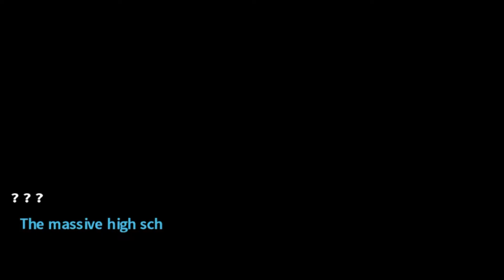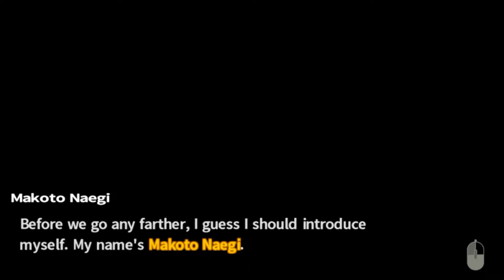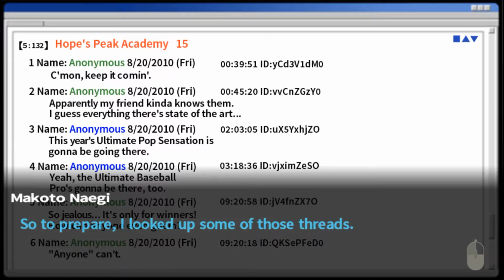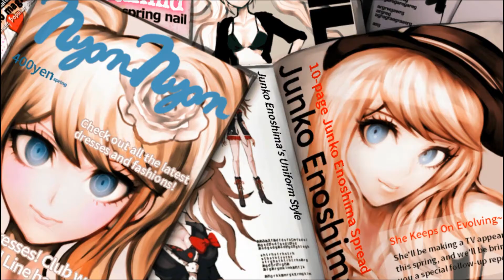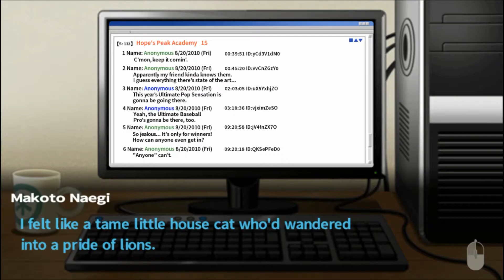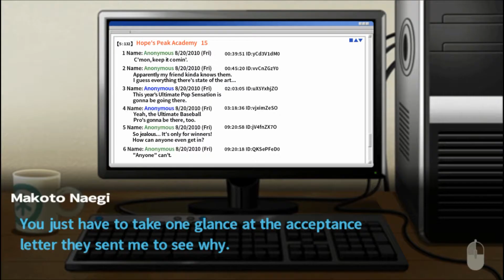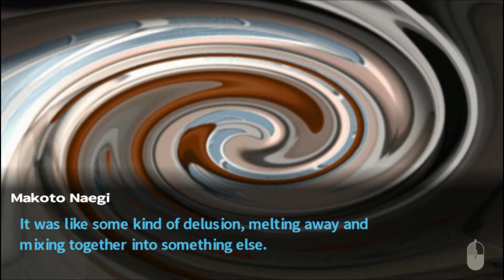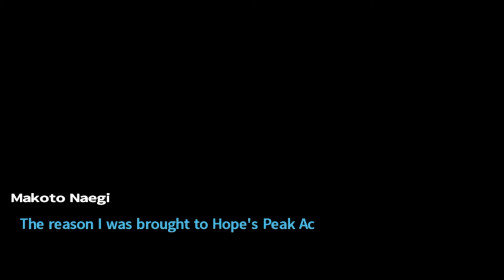Danganronpa (Steam) #1 Sadistischer Teddybär Let´s Show Danganronpa Trigger Happy Havoc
Im ersten Part von Danganronpa Trigger Happy Havoc betritt Makoto seine neue Schule Hopes Peak Acadamy wo seltsame Dinge ihren lauf nehmen... .  Danganronpa ist ein abstraktes und fesselndes Detektiv Game mit viel Humor.  Danganronpa erschien für die PS Vita, PS4 und auf Steam.